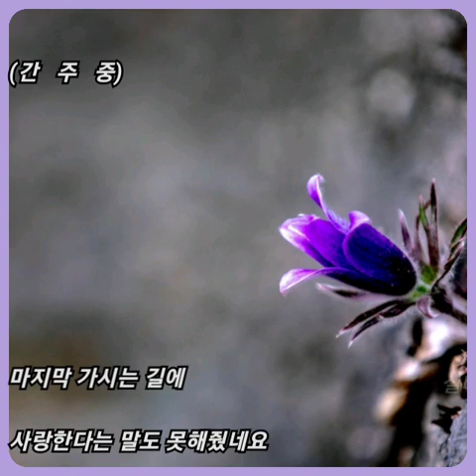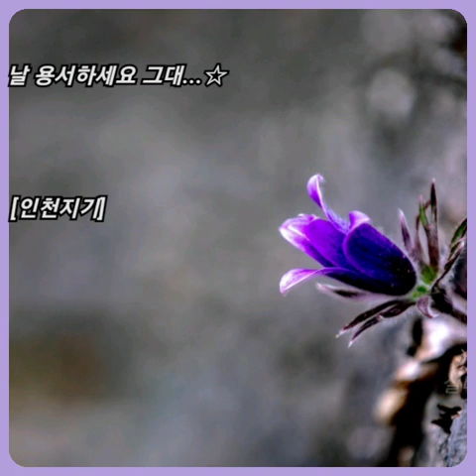서정훈 ☆ 용서..(흑수선 OST)